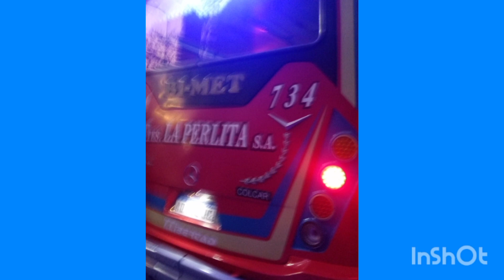Fotos y videos de Colectivos: La noche de los museos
ahí hay unas fotos de colectivos: L.N.D.L.M.